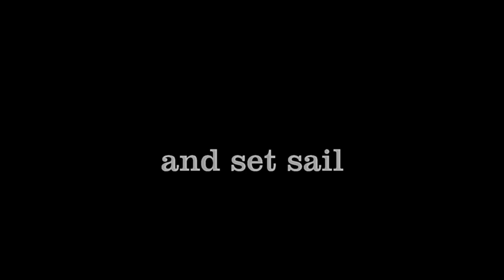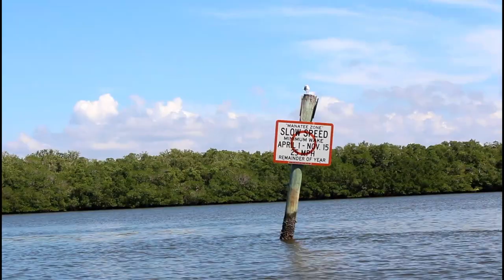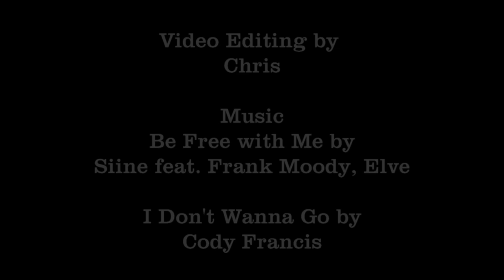Ep3 Fishing, Fossils & Dolphins - Birthday Wishes Come True! - Sailing Someday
In this episode, we settle into daily life aboard with a schedule of school, boat work and fishing.

We celebrate Adler’s 6th birthday with two great adventures (we try to give experiences rather than gifts like toys).  We went fossil hunting on the Peace river and we went on a fishing trip in the canal between Estero Island and the reserve (thanks to Grandma Kathy for this one!)

Fossil Hunting
We went fossil hunting with Fred Mazza at Paleo Discoveries.  We paddled up the Peace river in canoes and spent hours digging in the river bed for fossils.  Gabby found a megaladon tooth and we found many more fossils including shark teeth, sting ray teeth, turtle shell bones and more!  We had a great time.

Fishing Trip
We went on a fishing trip in the canal between Estero Island and the Estero Bay Preserve State Park.  Ryan from Goodtime Charters was a great captain.  We spent time fishing and were lucky enough to have several dolphins play in our wake!

Standing Rigging
We had our rigging done by Anthony at Onboard Rigging.  He was good to work with, friendly and worked with us on the price.  Very good value for the quality of workmanship and the rigging itself.  This was a done over the course of a couple of weeks.  We didn't get a lot of usable footage of it (still new to this)!